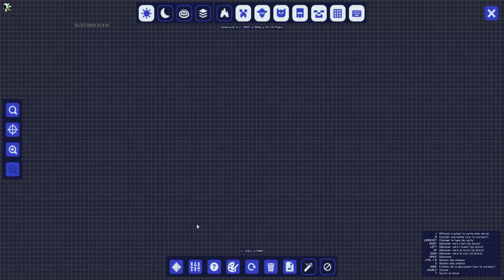1er BOSS DE L'OVERWORLD ET DONJON NOIR - AVENTURE ADVENT - S3 EP.21 - MINECRAFT FR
VOD de mon stream sur Minecraft !
On continue notre aventure en combattant le premier boss de l'Overworld, c'est à dire le tout premier boss du mode Advent of Ascension ainsi qu'un donjon de Ice and Fire.

Cette série est une série chill avec un modpack de 50 mods basé sur l'aventure, les donjons, les mobs en tout genre, les dimensions, les bosses, des armes, des armures sympas, des dragons et tout un tas d'autre choses !

Si tu as aimer la vidéo n'hésite pas a lâcher un POUCE BLEU et à

Si tu as envie de participer a une vidéo, n'hésite pas a me le demander sur mon discord.